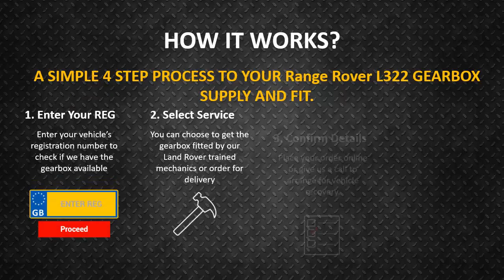Range Rover L322Gearbox for sale, cheapest online prices, fitting and delivery available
Buy replacement gearbox for Range Rover L322 at the cheapest online prices. Transmission fitting and delivery offered. We have a team of Land Rover trained mechanics who have years of experience in fixing gearboxes.